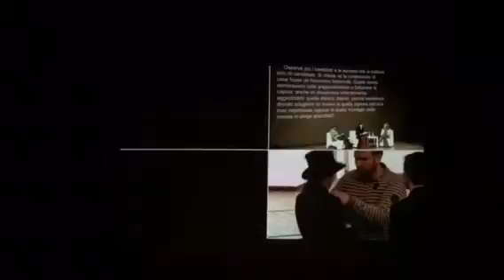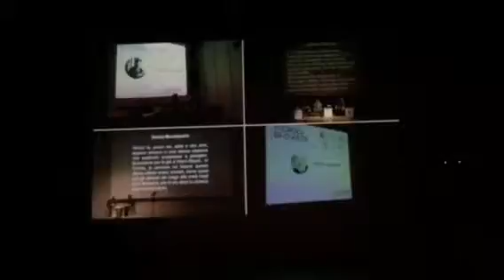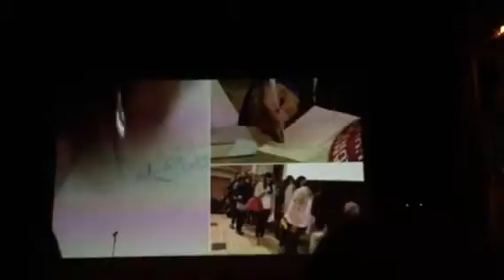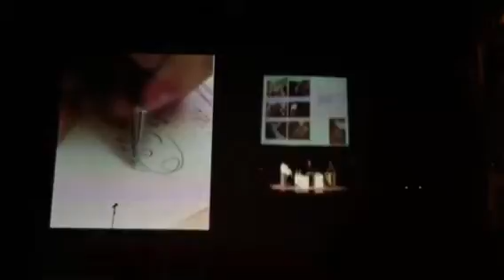Dieci anni di Incroci di Civiltà a Venezia Teatro Goldoni